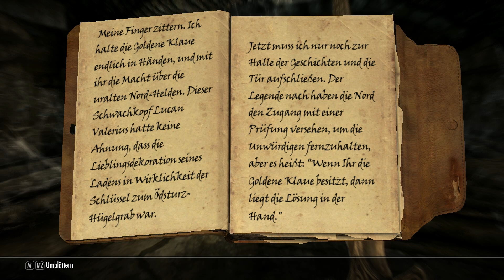Let's Play TES Skyrim #013 [Deutsch,HD] - Ein wohl leichtes Rätsel verkompliziert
♦♦ EPISCH, SPEKTAKULÄR UND ATEMBERAUBEND ♦♦